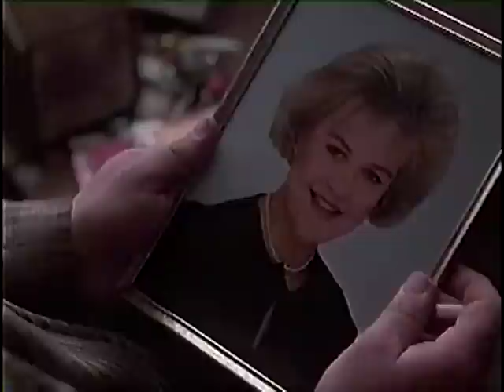Planes, Trains and Synthwave (Shadow Voices - Sellorekt / LA Dreams) - John Candy VHS Tribute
VHS-recorded (no fake filter) tribute to John Candy and the atmosphere of Planes, Trains and Automobiles.
Video artistry by Eddie Spuhghetti

Song: "Shadow Voices" - Sellorekt / LA Dreams
Album: Shadow Voices

H e r e L i e s - Curators of Nostalgia
Retro Δ Horror Δ Synthwave
- retrospective videos hosted by Eddie Spuhghetti
- video artistry and rad VHS-recorded homages
- promotional video materials on demand (commissions)